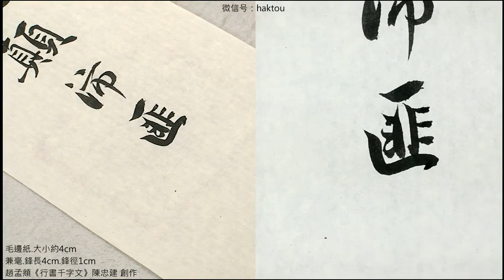趙孟頫《行書千字文》陳忠建創作 048節義廉退顛沛匪虧